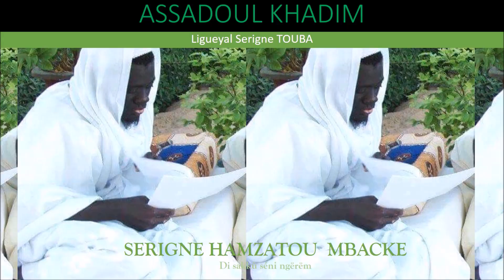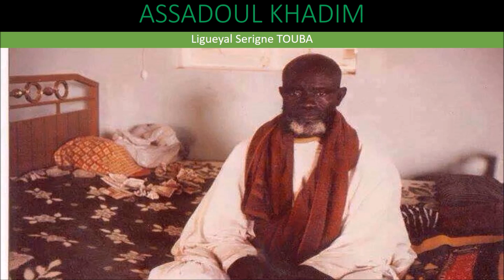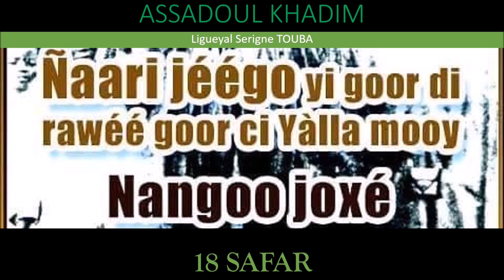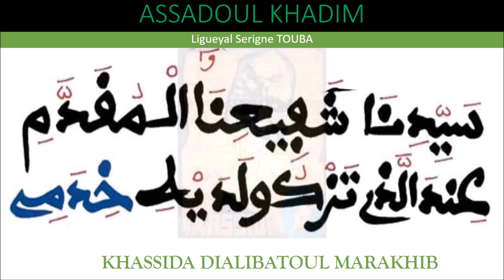WOLOFAL MAME DIARRA PARTIE 1 SERIGNE MOUSSA KA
Kép kùko téwlù niogui sakkù si yaw gua fatélikù sùnù Mame Diarra BOUSSO. Yalna Yalla yokk léram ak mbolém ngimù bokkal nieup té mayniù séni ngërëm.
Amin!